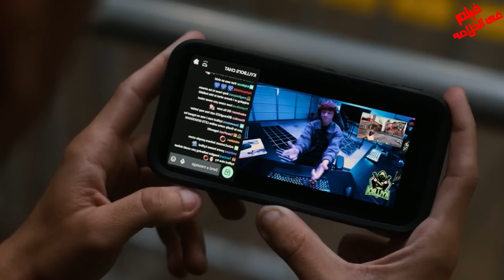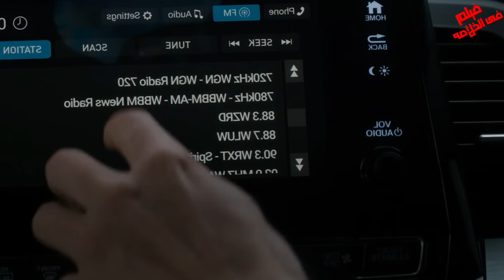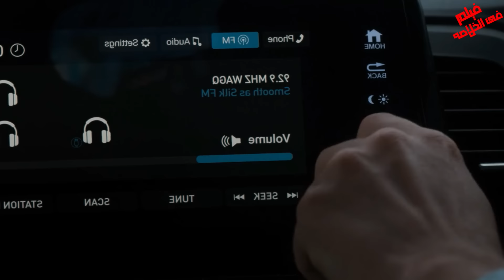ملخص فيلم The Family Plan زوج مخلص واب حنون وبسبب ماضيه بيضطر ياخد عيلته مغامره عمرهم ماهينسوها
مارك والبيرغ بيعمل عظمه هنا 😍

 .. شكراً  لمتابعتكم ♥♥

. افلام تركي . ملخص فيلم تركي جديد. قصه حقيقيه .قصه مؤثره. The Family Plan 2023 ملخص .الفيلم الاسبانى .the family plan 2023 ملخص فيلم  The Family Plan    .ملخص فيلم .The Family Plan2023.   .ملخص فيلم .ملخص فيلم خطع العائله 2023 .ملخص فيلم the family plan 2023 . فيلم.نيتفليكس خطه العائله 2023 .فيلم نيتفليكس .the family plan 2023 سكس سول 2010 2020 : تحميل فيلمthe family plan   .ملخص فيلم خطه العائله 2023 .ملخص فيلم مارك ولبيرغ  The Family Plan
ملخص فيلم , ملخصات افلام , ملخص افلام , ملخص فيلم هندى , ملخص هندى , فيلم هندى , ملخص فيلم اكشن . ملخص الفيلم الاسبانى 6Souls  2010  ،  ملخص فيلم حقيقي. the family plan 2023 movie.  .فيلم  .مراجعه فيلم the family plan 2023 فيلم the family plan 2023 .فيلم نيتفليكس الجديد the family plan2023 .ملخص فيلم مارك والبيرغ الجديد the family plan 2023.فيلم نيتفليكس the family plan 2023. the family plan كامل.مشاهده the family plan 2023. The Family Plan Recap Movie